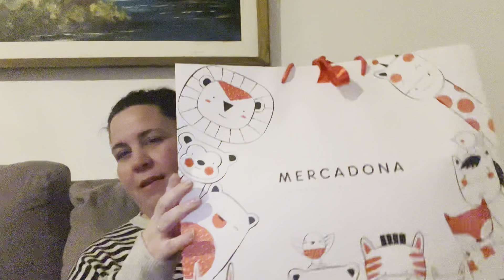Mi Cumpleaños,y mis Regalos Gracias a todos 🎁